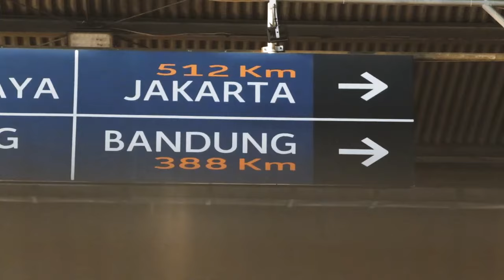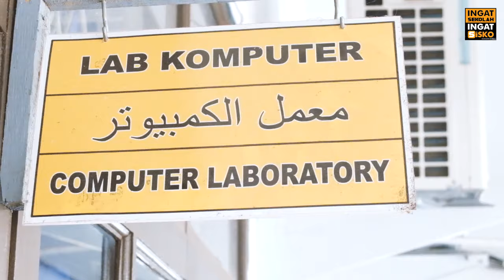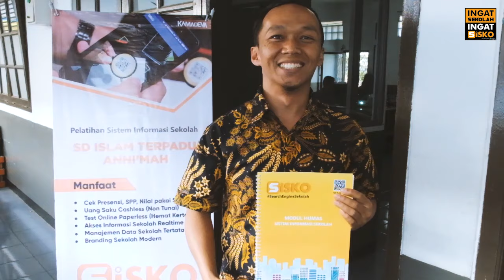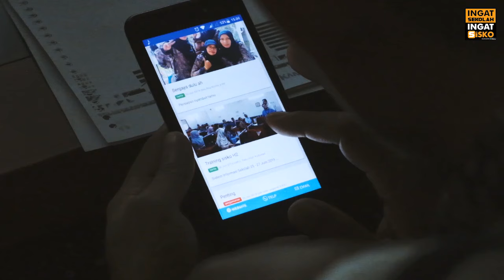Pelatihan Sistem Informasi Sekolah SD IT Anni'mah Bandung | SISKO (25-27/06/2019)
Mau Coba Sistem Digitalisasi Sekolah Online?

Memanfaatkan sistem informasi sekolah bukanlah merupakan hal yang mudah, karenanya diperlukan kemampuan selektifitas yng tinggi,adaptasi serta, pemikiran yang matang dalam menentukan fase-fase pemanfaatannya Kesemuanya itu. Untuk mencapai tujuan dari terlaksananya sistem informasi sekolah yang modern. Dengan adanya kemajuan dalam teknologi internet dan informasi maka terciptalah sistem informasi sekolah atau yang kami sebut "SiSKO". SISKO dibuat untuk membantu sekolah dalam pengelolaan data akademik, dan guru dalam melakukan absensi dan pemberian nilai. Pada sistem ini juga terdapat wadah untuk memberikan informasi mengenai jadwal belajar atau mengajar, data diri dan wadah untuk guru memberikan pesan kepada orangtua siswa mengenai permasalahan yang terjadi menyangkut siswa. Kelebihan sistem ini salah satunya yaitu dapat diakses melalui smartphone, karena seperti yang kita ketahui, saat ini hampir setiap orang mempunyai smartphone. Dan dengan kelebihan yang diberikan ini orangtua akan lebih mudah mengakses kegiatan anaknya melalui smartphone yang dimilikinya. Dengan bisa diakses pada smartphone, sistem ini akan lebih dinamis dan dapat bermanfaat dengan baik. Sistem ini juga membantu user karena bersifat online yang mana dapat di akses kapanpun dan dimanapun. Dan ada kesempatan ini 25-27 Juni 2019, tim SISKO di undang oleh SD IT Anni'mah untuk melakukan implementasi "sistem informasi sekolah" dan kegiatan tersebut dapat berjalan dengan lancar dan sukses. Semoga SISKO dapat dimanfaatkan dengan optimal oleh SD IT Anni'mah. Sampai ketemu kembali di perjalanan tim SISKO ke Sekolah lainnya.

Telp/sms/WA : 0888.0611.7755